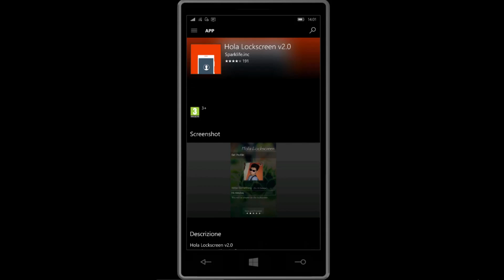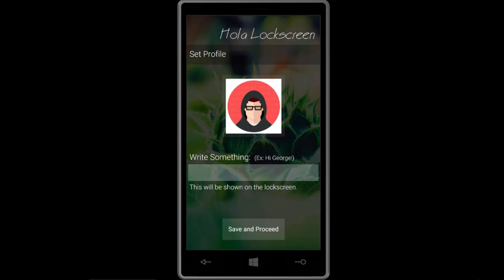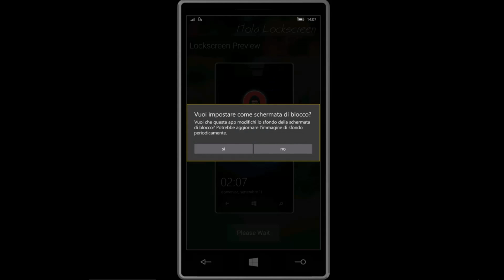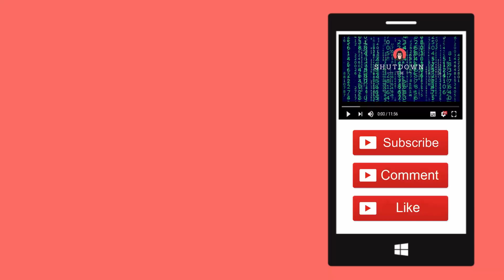Hola Lockscreen, personalizzare la schermata di blocco di Windows Mobile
*COMPENDIO*
Nella versione desktop di Windows 10, Microsoft permette di visualizzare la foto del profilo sulla schermata di blocco. Grazie a Hola Lockscreen v2.0 potete ottenere un risultato simile anche nella controparte mobile. Essa è considerata una delle migliori applicazioni di personalizzazione, oltre all'applicazione di Microsoft Garage.
Questo è quanto recita la pagina dello Store: "Hola Lockscreen v2.0 è la Schermata di blocco costruita su misura per voi. Con questa nuova versione è possibile personalizzare la Schermata di blocco con tutti gli elementi che desiderate. L’applicazione può essere utilizzata con i dispositivi dotati di almeno 1 GB di RAM".

Il funzionamento dell’applicazione è molto semplice.
1. Scegliete uno sfondo tra quelli predefiniti o usatene uno vostro presente in galleria [non è possibile impostare gli sfondi giornalieri di Bing].
2. Inserite l’immagine del profilo e il messaggio da visualizzare [a esempio Ciao Fabio!].
3. Scegliete se posizionare l’immagine al centro o lateralmente nella schermata di blocco.

Nota
• Pel recente abbandono di Windows Phone 8.x/10 o per la versione installata, è probabile che la procedura funzioni parzialmente o addirittura non funzioni.

*DATI VIDEO*
• Dispositivo utilizzato: Nokia Lumia 1520